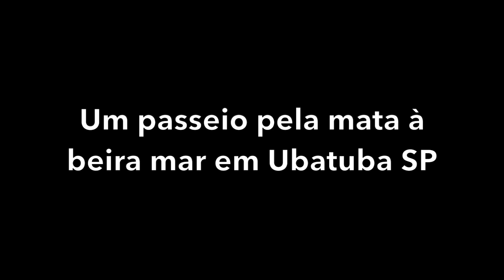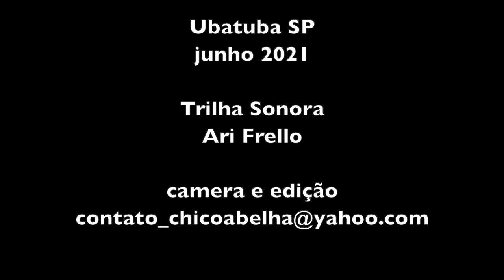CONHECENDO AS PLANTAS À BEIRA MAR EM UBATUBA SP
Seu Nelson é nascido e criado na praia da Enseada em Ubatuba SP. É do tempo que a Rio-Santos não existia, as jardineiras que passavam pela praia só iam até Ubatuba.
Sua família morava em uma casa de pau a pique no canto norte. Viviam basicamente da pesca artesanal e foi com os pescadores que Seu Nelson aprendeu a reconhecer as madeiras que me mostrou na caminhada que fizemos juntos até a Praia de Fora.
Ele me apresentou planta de remédio, pau de fazer remo, estilingue e até o talo da samambaia que eles usavam para fazer pau de pito.
Seu Nelson tem saudade dos tempos antigos mas não hesita em afirmar que hoje a vida é muito mais fácil. Só lamenta a destruição da natureza com a chegada dos turistas.